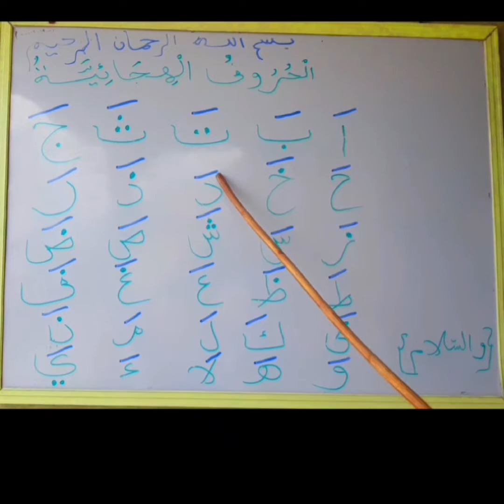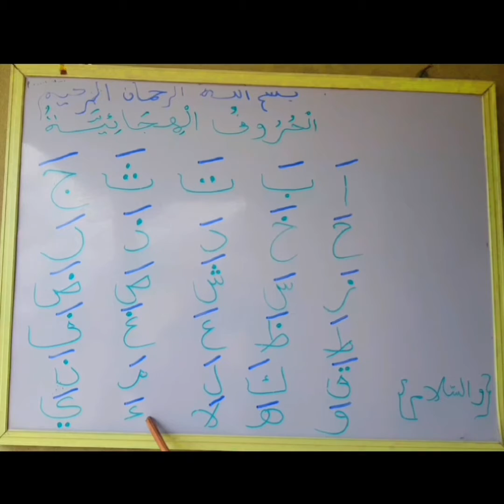How To Recite Arabic: The Letters// Lesson 2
How to recite Arabic Alphabets for beginners.Let your wards repeat after the teacher till they master it also.

CHECK OUT FOR MORE OTHER VIDEOS HERE:
Arabic grammar